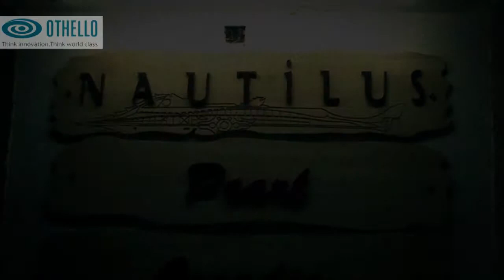oth_flv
Updated latest video of event on 31st Dec'2011 at Nautilus